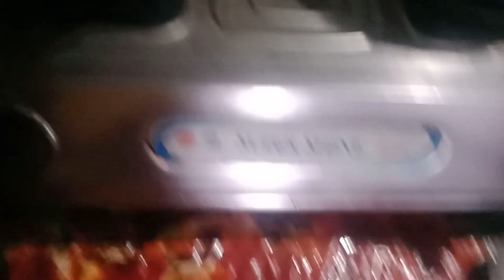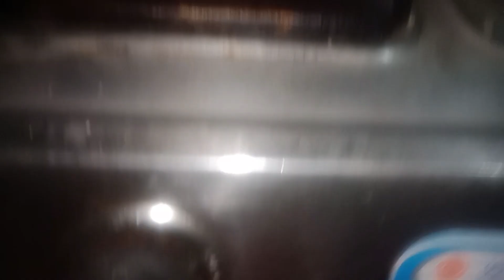এনেকৈ লওঁক কঠাল আৰু মাংস তৰকাৰীৰ সোৱাদ jackfruit n boiler chicken recipy 😋😋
এনেকৈ লওঁক কঠাল আৰু মাংসৰ তৰকাৰীৰ সোৱাদ jackfruit n boiler chicken recipe কঠাল আৰু বইলাৰ মাংসৰ ৰেচিপি #